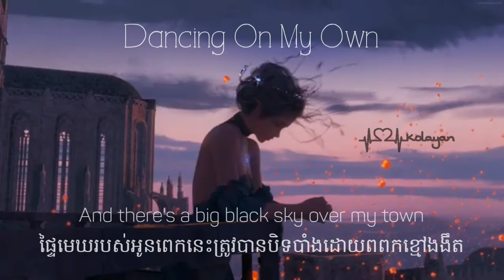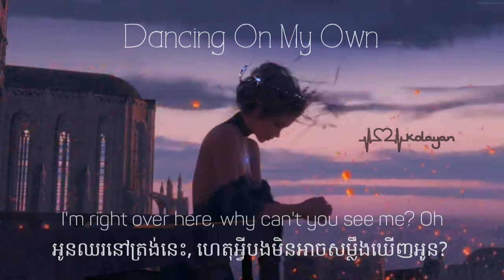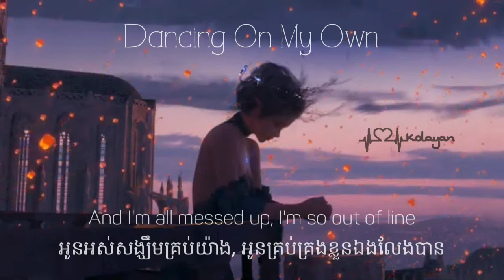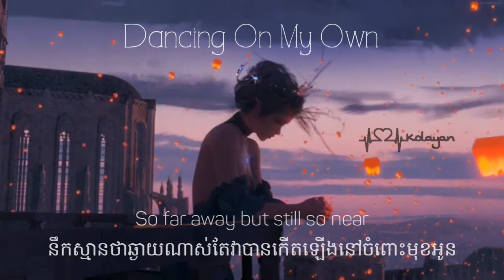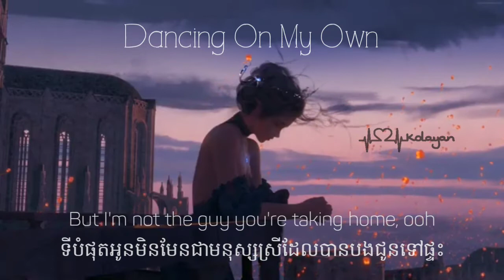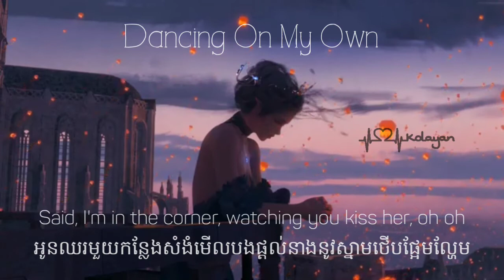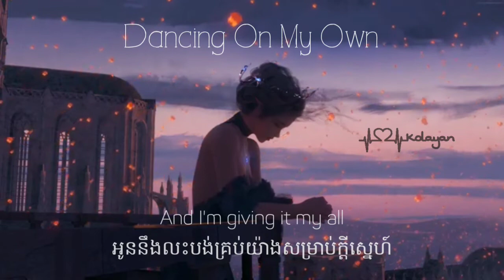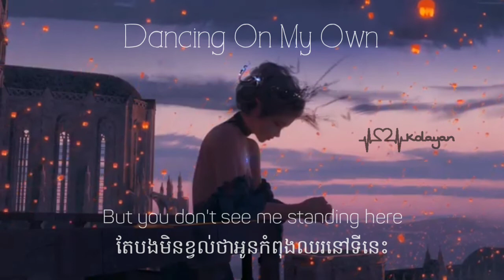Dancing On My Own [ បកប្រែខ្មែរ ] | Calum Scott ( Alexandra Porat cover ) | [ khmersub + lyrics ]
🎵 Learning English through songs [ បានស្តាប់បានចេះ ]🎵
🔔 ចុច Subscibe ដើម្បីទទួលបានបទចម្រៀងថ្មីណា 🔔

🌹 ទំនុកច្រៀង ៖ Dancing On My Own | Calum Scott 🌹
Somebody said you got a new friend
Does she love you better than I can?
And there's a big black sky over my town

And yeah, I know it's stupid
But I just gotta see it for myself

I'm in the corner, watching you kiss her, oh
I'm right over here, why can't you see me? Oh
And I'm giving it my all
I'm not the guy you're taking home, ooh
I keep dancing on my own, ah

And I'm all messed up, I'm so out of line, yeah
And I'm in the corner, watching you kiss her, oh
And I'm right over here, why can't you see me? Oh
But I'm not the guy you're taking home, ooh
And oh, nah

The lights come on, the music dies

And oh, nah
Said, I'm in the corner, watching you kiss her, oh no
And I'm right over here, why can't you see me? Oh no

⚠️ Kolayan Music Channel just want to advertise the music and help everyone to learn English through songs. Kolayan Music do not own the songs or pictures so if you are an artist / producer or organization that believes videos are copyrighted please send me a message and I will take down immediately.